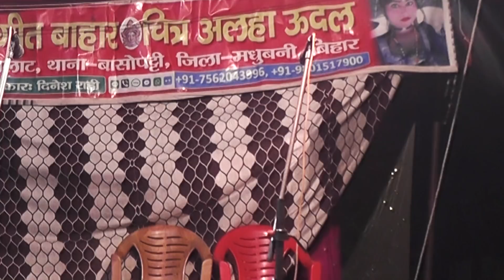आल्हा उदल नाच भाग-02 // Alha Udal Maithili Nach Bhag-02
Namskar
Remember us for Comedy, Short Films, Song Recording, Music Composition, Dubbing & Visual Special Effects, etc..

                              R.K  MULTIMEDIA